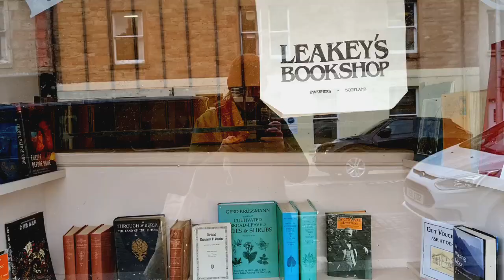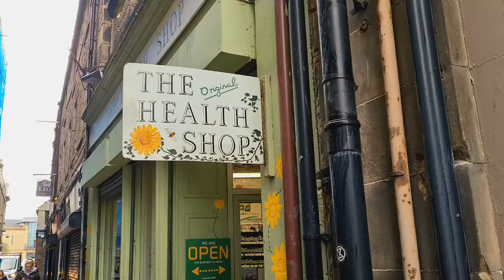A TINY SCOTTISH CITY vlog - Inverness, historic, thrift shopping & vegan eating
In this video, I'm going to take you on a tour of the tiny historic city of Inverness, which is the capital of the Scottish Highlands.

A beautiful Scottish city that is just filled with charm, history and nature.  We will visit some of the historic landmarks, including the castle and cathedral, and take a walk through the beautiful Ness Islands, which is just brimming with nature.

I will show you how I shop sustainably and visit my favourite local independent stores and second-hand/thrift stores.

I treat myself to the best vegan doughnut takeaway that I highly recommend and also mention other vegan places that are worth a visit.

TIMESTAMPS

0:00 - Intro
0:14 - What to visit in Inverness
3:00 - Arrive in Inverness
3:07 - Perk coffee and doughnuts
3:33 - Ness Islands
4:33 - Sustainable and thrift shopping
4:47 - Leakey's second hand bookshop
5:55 - Eating the best vegan doughnut!
8:04 - Thanks for watching!

Also featured Oxfam and Highland Hospice charity shops.